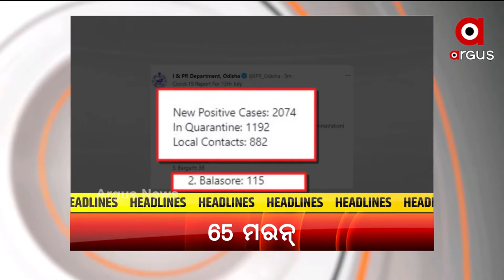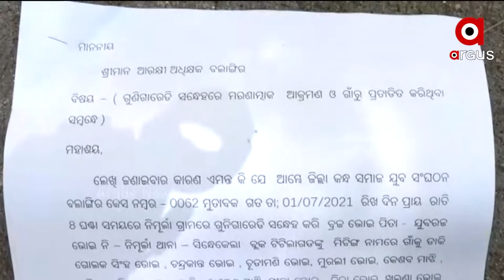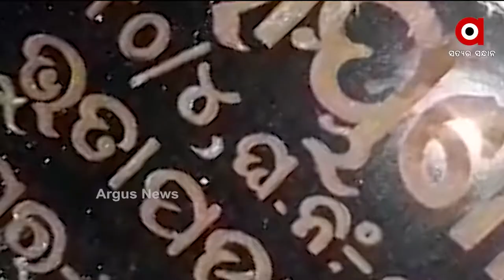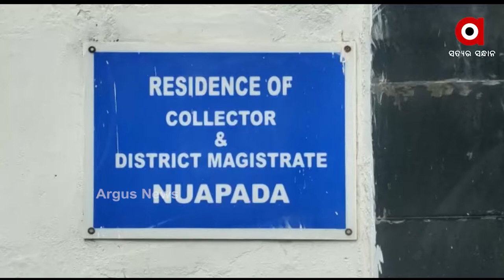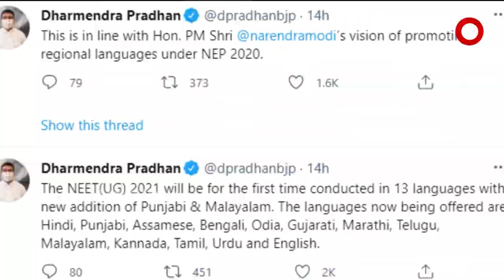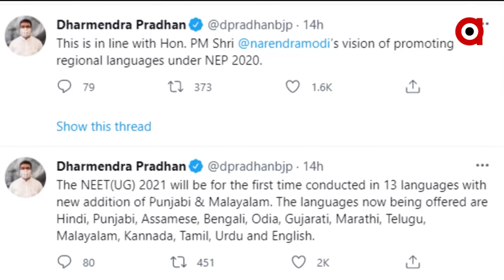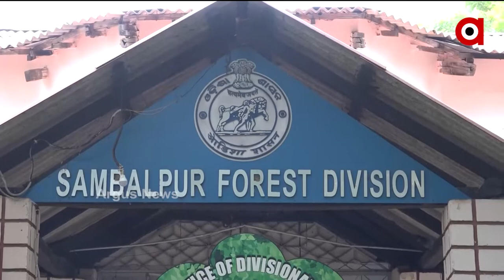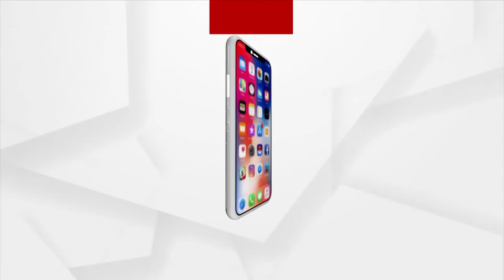NUAKHAI EXPRESS 5 PM | News in Sambalpuri | 14 July 2021